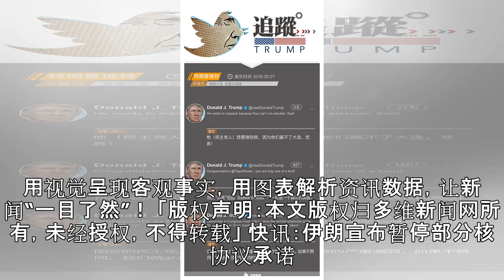特朗普推特追踪：民主党想弹劾我 因为他们赢不了大选